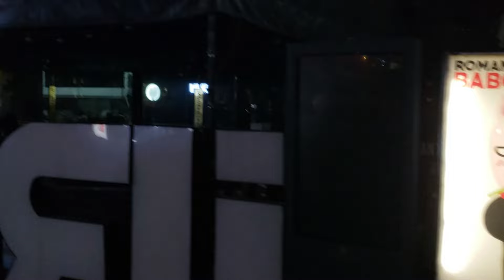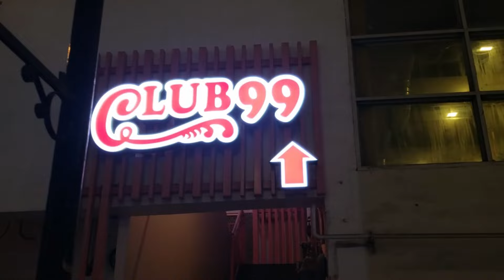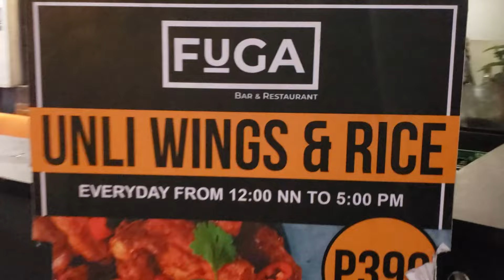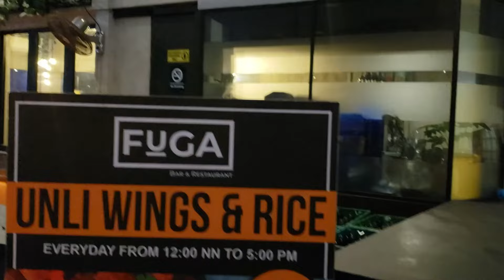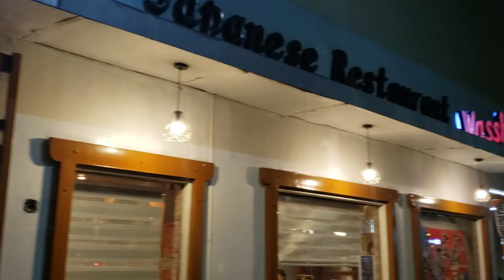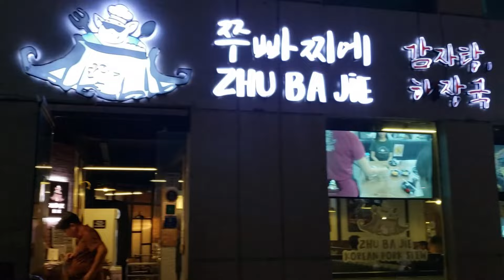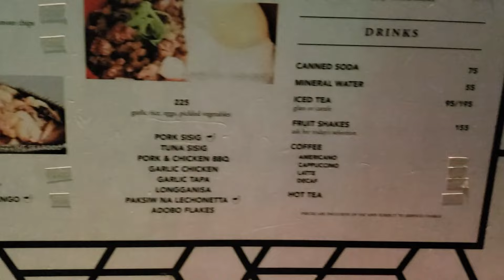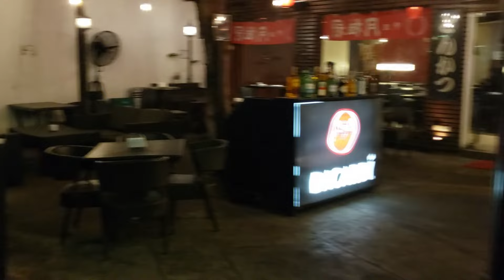A Really Cool Area in BGC Bonifacio Global City Philippines!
Let's look at a place in BGC that doesn't get a lot of notice on YouTube. The Strip at The Fort in BGC has some great food options.